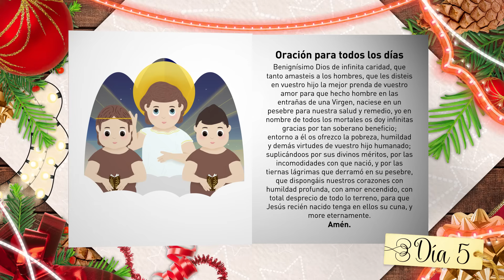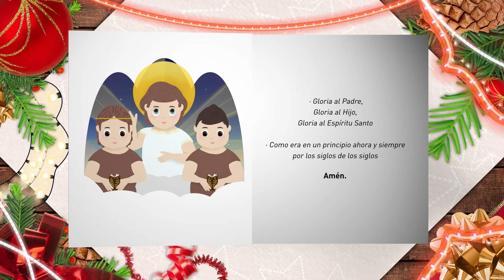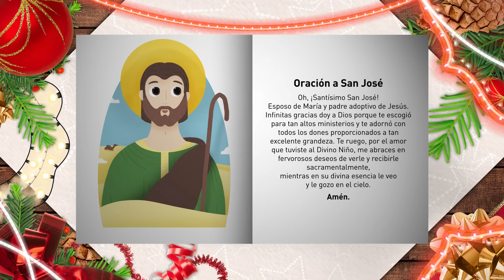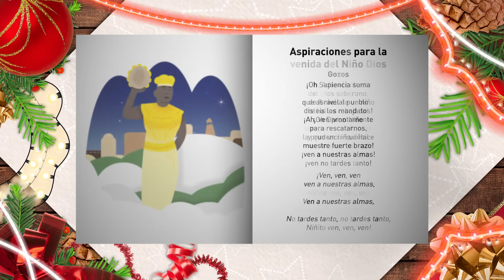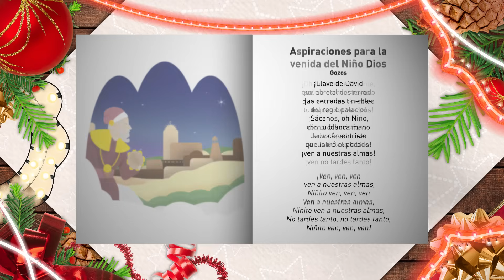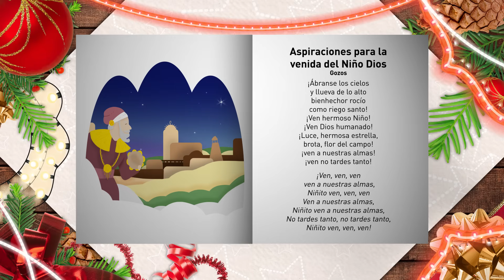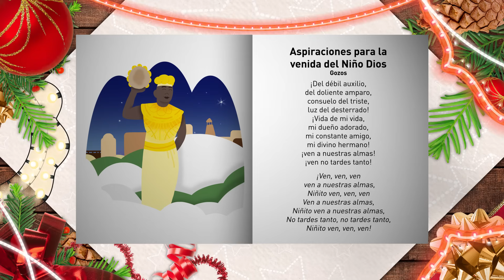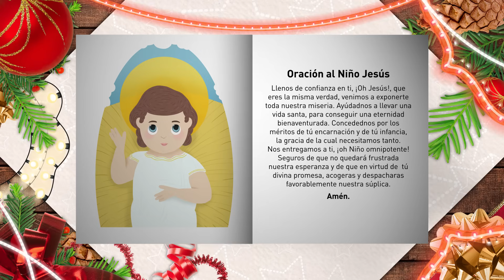Novena De Aguinaldos, Día 5 - Canticuentos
Te invitamos a que compartas en familia la Novena De Aguinaldos y disfrutes de las consideraciones para el día quinto.